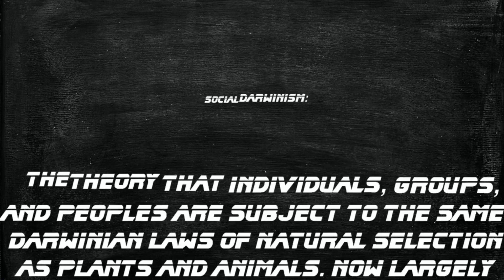Environmental Determinism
Understanding Environmental Determinism is key to understanding contemporary human geography, and its progression into the 2000s.  We discuss the origins of the theory, its development, and then its decline (yet persistence) into modern time.